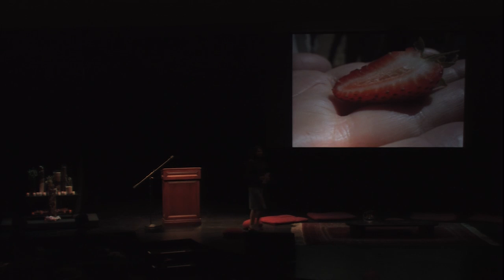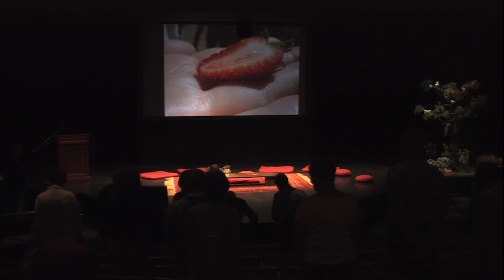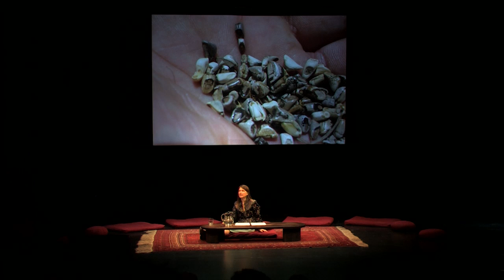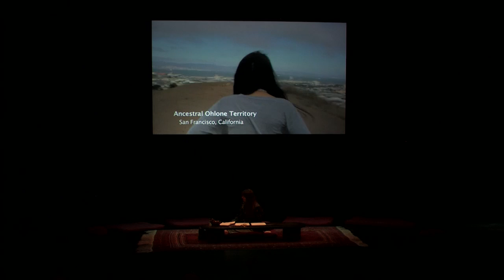Indigenous Teaching for a Sustainable Future - Melissa Nelson, Ph.D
Melissa Nelson, Ph.D gives the Opening Reflection: Indigenous Teaching for a Sustainable Future at the 2014 Festival of Faiths: Sacred Earth Sacred Self. The Festival of Faiths is an annual event in Louisville Kentucky put on by the Center for Interfaith Relations. The 2014 Festival took place at Actors Theatre of Louisville, May

Dr. Melissa K. Nelson is a cultural ecologist, media-maker and indigenous scholar-activist. She is an associate professor of American Indian Studies at San Francisco State University and president of the Cultural Conservancy, A Native-led indigenous rights organization, which she has directed since 1993. Her work is dedicated to indigenous revitalization, environmental restoration, intercultural understanding and the renewal and celebration of community health and biocultural diversity. Nelson edited and contributed to Original Instructions -- Indigenous Teachings for a Sustainable Future (2008) and regularly publishes in books and journals. She has produced four documentary films and serves on the board of directors of Bioneers and the Center for Whole Communities. She is a former board member of the United Religions Initiative and the Interfaith Council of the Presidio. Nelson is Anishinaabe / Métis /Norwegian and an enrolled member of the Turtle Mountain Band of Chippewa Indians.